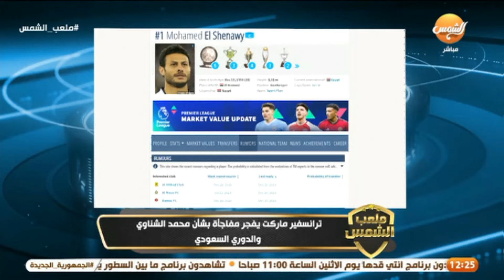ترانسفير ماركت يـفـ ـجر مفاجأة بشأن محمد الشناوي وعبدالناصرزيدان يكشف السر الخفي وأحمد أبومسلم ينفعل